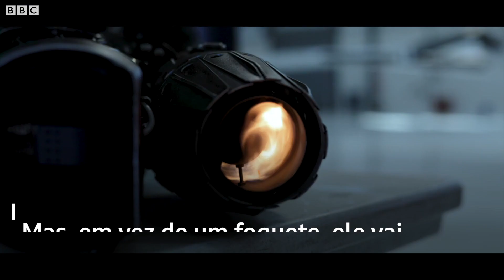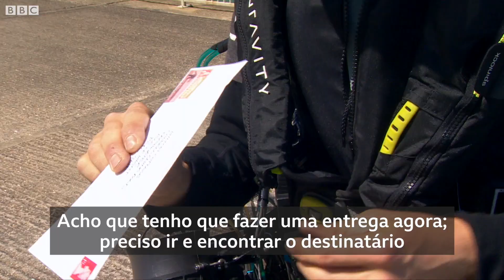Inventor cruza canal com roupa turbinada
Um britânico aceitou o desafio de cruzar águas abertas vestindo um traje voador para entregar uma carta.

A façanha foi concluída 85 anos após o fracasso de uma ideia parecida. Richard Browning seguiu os passos do alemão Gerhard Zucker, que lançou um foguete entregador de cartas para a Ilha de Wight, no sul da Inglaterra, em 1934.

A distância do Hurst Castle, em Lymington, até Fort Albert, em Freshwater, é de 1,3 km. Foi o percurso mais longo que Richard já voou. Diferentemente da tentativa do alemão, desta vez deu tudo certo.